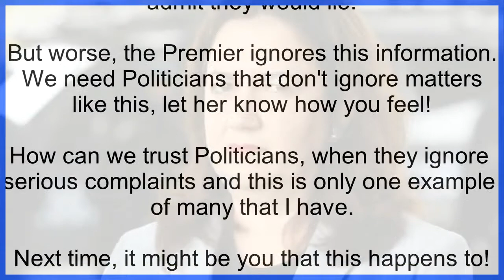An organisation whose Inspectors admit they would lie.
When RSPCA hang themselves via ego.
Short clip of a fone call with a very revealing nature.

Here's a British example.

In addition I know this battle is with England and Wales RSPCA but I've opened up the window to include RSPCA QLD via tagging them in a UK post asking people to share pictures of pets with rspca of happy moments.
I think it's a good opportunity to tell all rspca's who all work the same what they did to our pets & ourselves if you like.
Its very important we share our stories because rspca fear people who stand up to their narcissistic abuse.

They think themselves invincible & are above the general public this is all RSPCA England, Australia, Tasmainia, ASPCA of USA, SSPCA of Scotland all treat people & view them the same.
This is going to back fire on thier

More details to be found via.